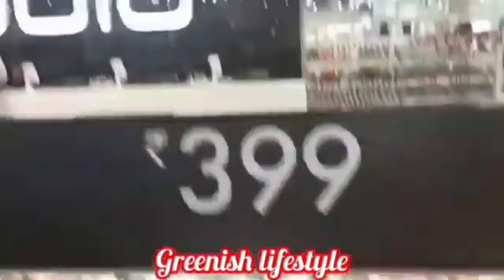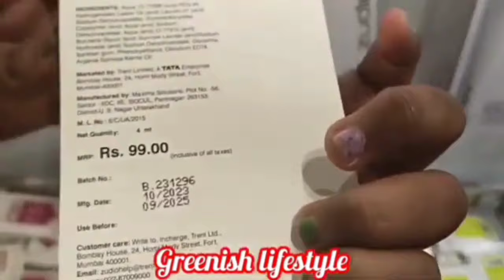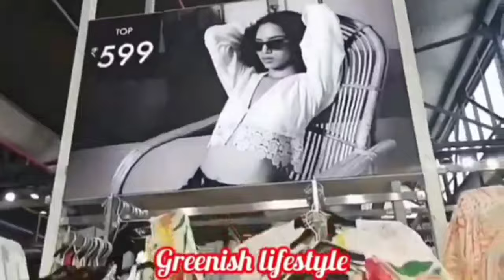Zudio Latest Pooja Collection 2024|Zudio Offers Today|Zudio Sale 2024|Zudio Shopping|ZudioHaul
zudio august mega sale coimbatore 2024|
westside sale august 2024
zudio summer collection 2024
zudio shopping summer collection 2024
zudio summer collection 2024 sale
zudio summer collection 2024 men
zudio summer collection 2024 women
zudio latest men's collection
zudio summer collection 2024 kolkata
zudio summer collection tamil
zudio haul
zudio sale 2024 1 august tamil
zudio sale 2024 1 august
zudio shopping
zudio sale 2024
westside sale 2024 1 august tamil
westside sale 2024 1 august
westside sale
westside haul
westside shopping
westside lakshmi mills coimbatore
westside summer collection 2024
zudio shopping
zudio shopping in coimbatore
zudio in coimbatore
zudio sale 2024
zudio summer collection 2024 coimbatore
zudio men's collection coimbatore
coimbatore zudio new collection
zudio latest collection chennai
zudio summer collection chennai
coimbatore zudio offers
tops collection in coimbatore
coimbatore zudio location
coimbatore zudio offers
coimbatore zudio lakhmi mills dress shop
zudio collection for women tamil
zudio trichy latest collection
ramzan collection in coimbatore
summer collection in coimbatore
coimbatore low price dress shop tamil
zudio women's collection chennai
zudio men's collection chennai
zudio summer collection chennai 2024
zudio chennai offers today
zudio trichy offers today
zudio dress collection in coimbatore
zudio coimbatore review in tamil
zudio offers today coimbatore
zudio summer collection for women
zudio shopping
coimbatore shopping
zudio coimbatore lakshmi mills
zudio shopping new collection
zudio shopping for ladies
zudio clothes review
zudio shopping kochi
zudio sale 2024
zudio trichy latest offers
zudio latest dress collection
zudio latest women collection
zudio collection for women
coimbatore new shop
lakshmi mills new shop
zudio offers today
zudio haul latest
zudio shopping
zudio shopping chennai tamil
coimbatore zudio collection
lakshmi mills coimbatore
zudio latest collection coimbatore
zudio summer collection
coimbatore zudio collection
coimbatore zudio location
coimbatore lakshmi mills dress shop
zudio coimbatore
zudio summer collection 2024 erode
zudio summer collection 2024 online shopping
best women dress shop in coimbatore
best branded dress shop in coimbatore
best dress shop in coimbatore
coimbatore branded dress shop tamil
best tops shop in coimbatore
coimbatore cheap and best dress shop
coimbatore best dress shop for boys
coimbatore trending dress shop
modern dress in coimbatore
zudio shopping tirunelveli
coimbatore new dress shop
zudio haul
zudio shopping tamil
zudio shopping women collection
zudio haul
zudio sale 2024
coimbatore mens dress shop
coimbatore offer dress shop
zudio shopping coimbatore
zudio shopping women tamil
zudio shopping
zudio lakshmi mills coimbatore
zudio brookfields coimbatore
zudio sale
coimbatore shopping
zudio coimbatore shopping vlog
zudio mens collection
zudio bangalore
zudio kolkata
zudio mumbai
zudio surat
zudio kolkata
zudio shopping mumbai
zudio cosmetics
zudio ahmedabad
zudiotshirts,shirts,shoes
zudio varanasi
zudio shopping
zudio new collection
shop with me in zudio
zudio sale
zudio collection chennai
zudio summer collection 2024 chennai
bangalore zudio western wear collection
zudio India
dmart thoppampatti coimbatore|d'mart thudiyalur coimbatore|new dmart cbe|biggest dmart in cbe|best d'mart in coimbatore|d'mart branches in tamilnadu|dmart latest offersdmart latest videocoimbatore